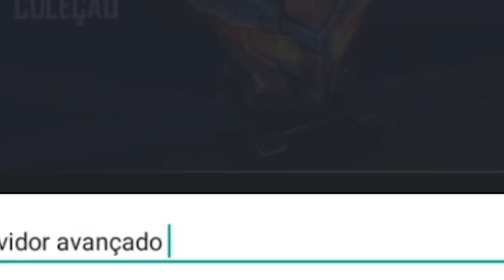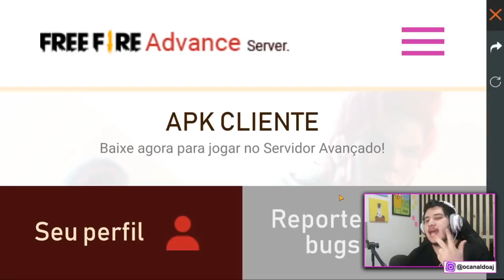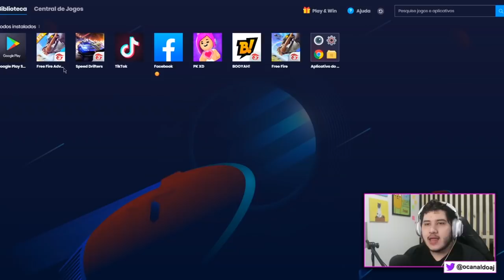COMO BAIXAR E ENTRAR NO SERVIDOR AVANÇADO DE FREE FIRE! E NOVAS RECOMPENSAS DE ANIVERSÁRIO!